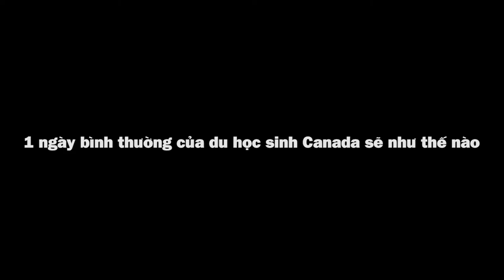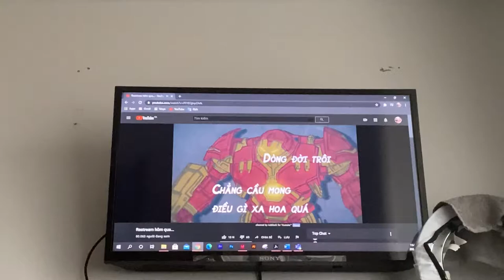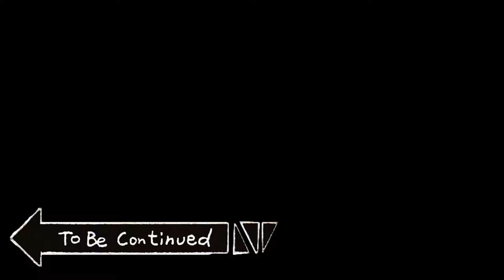1 ngày bình thường của du học sinh Canada có gì???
Wassup guys! Mình là Lê Huy, mình là một du học sinh Canada và cũng là người khá đam mê sneakers và streetwear. Channel này sẽ là nơi mình đăng những vlog liên quan đến sneakers, streetwear và đời sống tại Canada.

Trong vlog lần này mình sẽ chia sẻ 1 ngày sinh hoạt bình thường của du học sinh sẽ như thế nào.